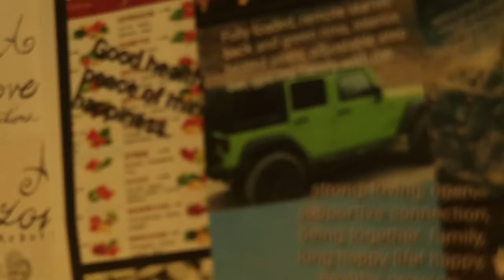CHRISTMAS SHOPPING DONE!!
I want to donate a portion of my profits for the 3 shirts in the vlog to Zumix a youth music program in Boston that I've been involved in for 26 years. I want this to be the start of giving back to music education, feeding the hungry and others.

My Links

Boston 94.9FM